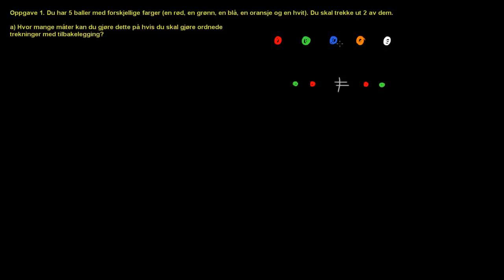1a - Ordnet utvalg med tilbakelegging (Statistikk)